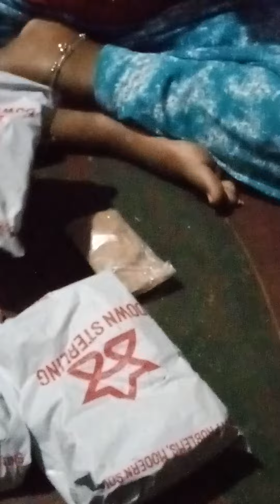Unboxing 3 kg broken,😋 triangle,😝🥰 square 😆🤩🤩all mix slaty see nd enjoy friends,,🥰🥰